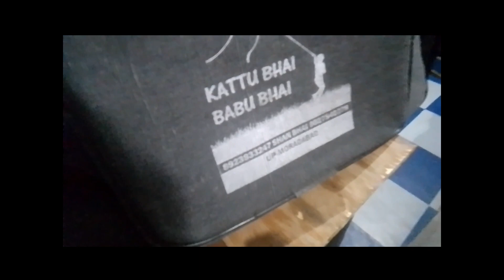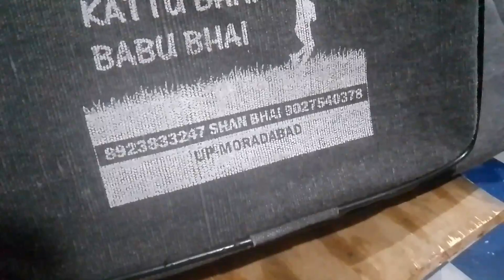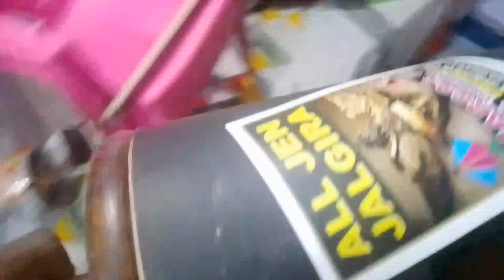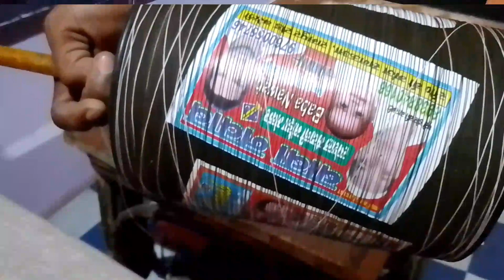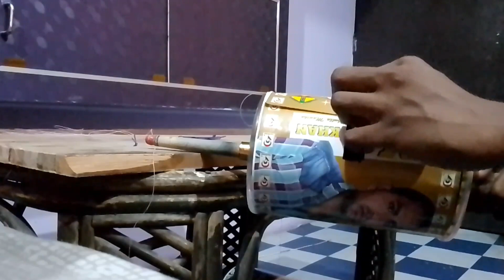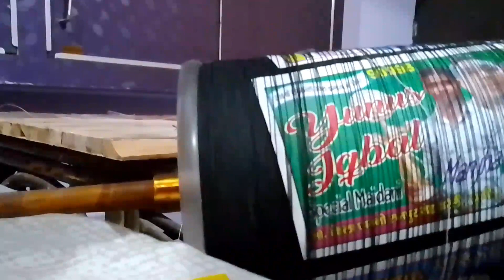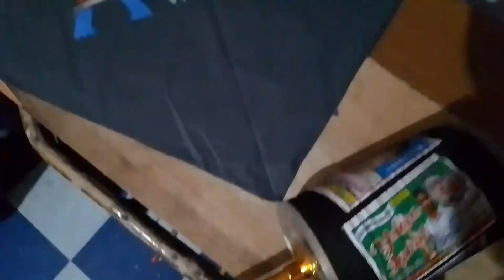Parcel received from @shankitesmoradabad 100%genuine kite shop Kattu bhai Babu Bhai Mbd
Parcel received from ‎@Shan kites Moradabad  100%genuine kite shop Kattu bhai Babu Bhai Mbd